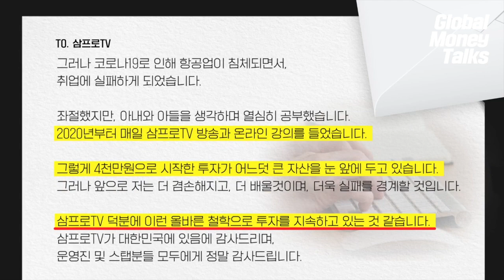폭주하는 인플레이션, 금리인상으로 못 잡는다! f. 스티브 행키 존스홉킨스대 교수 [글로벌 머니토크 32] 강남규 선임기자